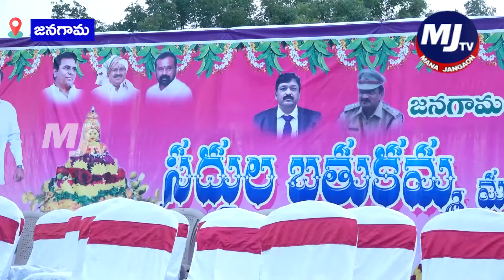బతుకమ్మ వేడుకలలో పాల్గొన్న ఎమ్మెల్యే ముత్తిరెడ్డి యాదగిరిరెడ్డి దంపతులు